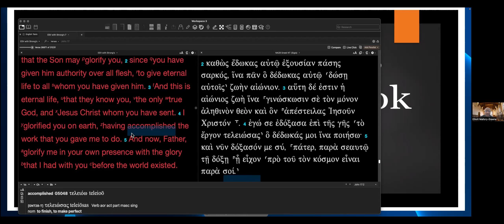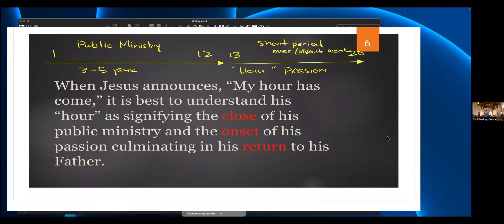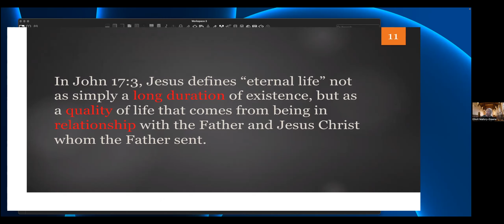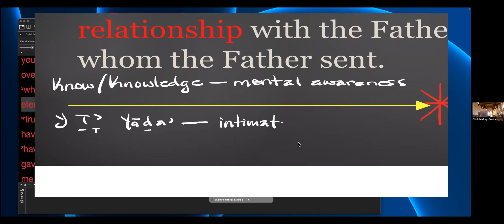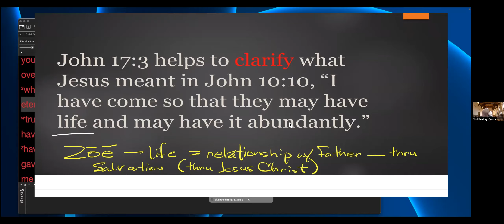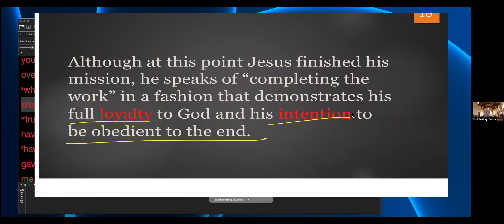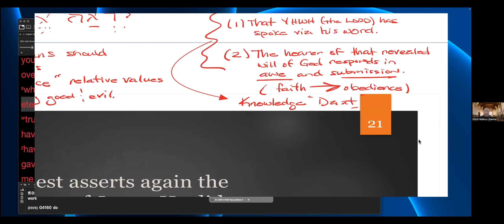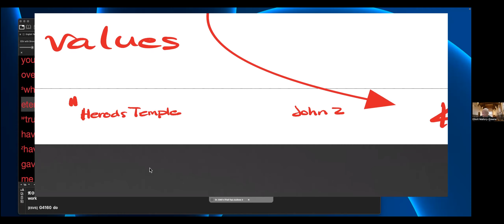Reflections from the Book of Glory Course #4